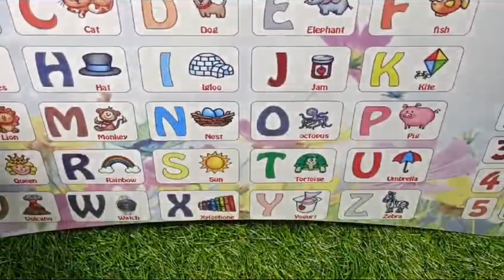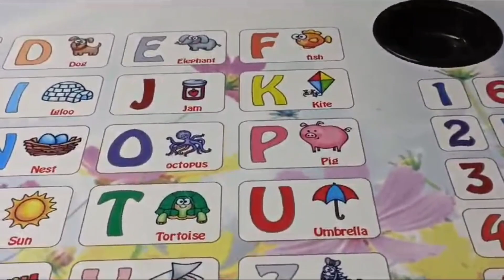Unboxing : Ridhhi Sales Metal Study Table in Multicolor | Study Table: A Must-Have for Every Student